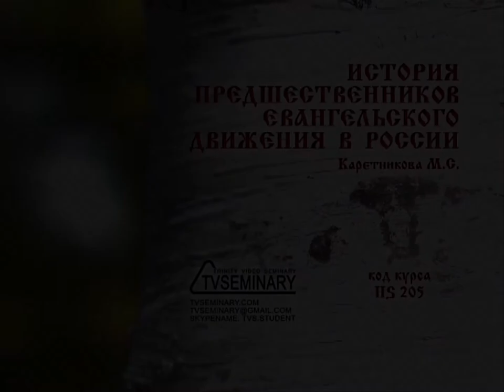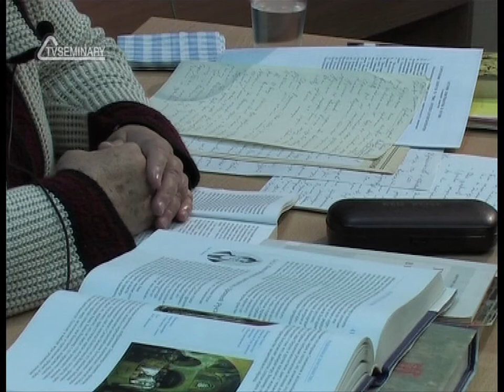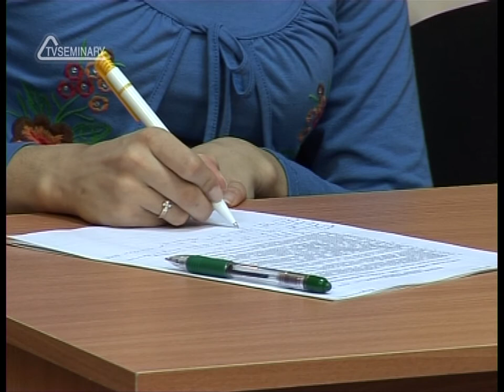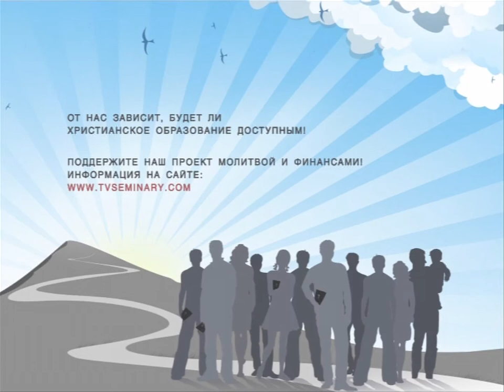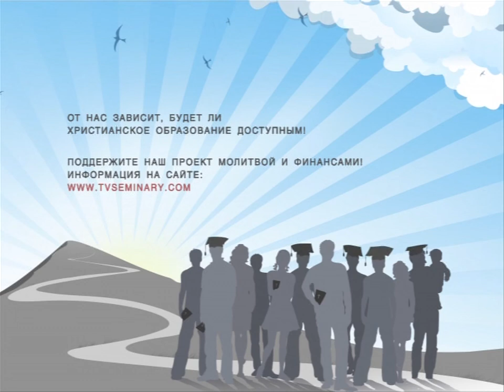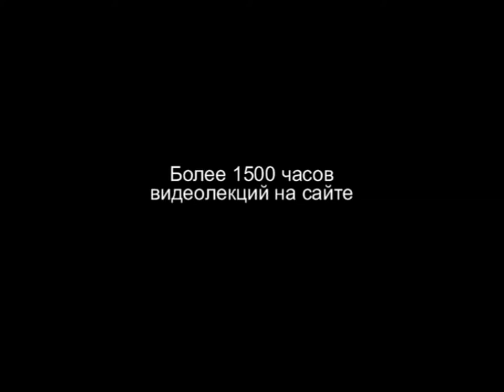TVS HS205 История предшественников евангельского движения на Руси 1 Восток и Запад до крещения Руси.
Курс: HS205 История предшественников евангельского движения на Руси
Преподаватель: Марина Сергеевна Каретникова

Изучить этот курс вы можете на сайте: tvseminary.org
Обучение бесплатное.

Курс лекций "История предшественников евангельского движения в России" поможет студентам сформировать целостное представление об основных исторических событиях, наступивших в период после принятия православной веры и до появления первых евангельски направленных движений в России.  Студенты получат основные сведения о духовных и исторических предпосылках евангельского пробуждения в России, о выдающихся деятелях христианства и о важнейших проблемах в истории развития христианской церкви. Преподаватель Марина Сергеевна Каретникова, историк и доктор педагогических наук, поможет разобраться в причинах великого раскола и его последствиях, раскроет некоторые исторические недоразумения и покажет причины и следствия отдельных событий в широком историческом контексте.